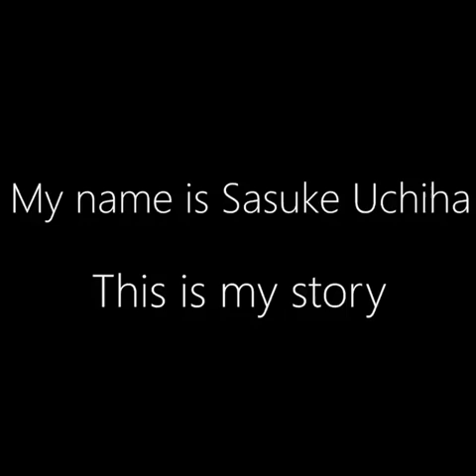The Story Of Uchiha Sasuke